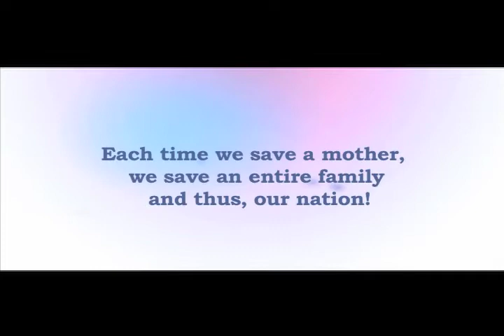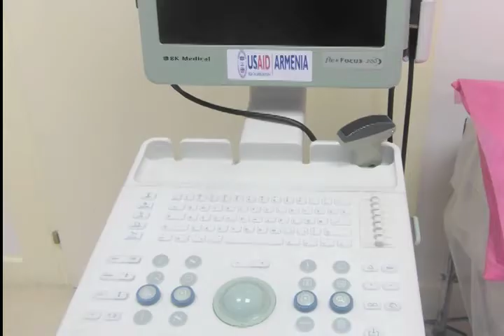Armenian American Wellness Center, Yerevan Armenia